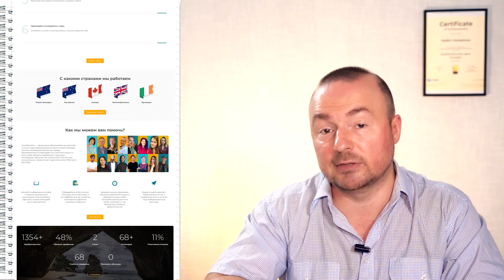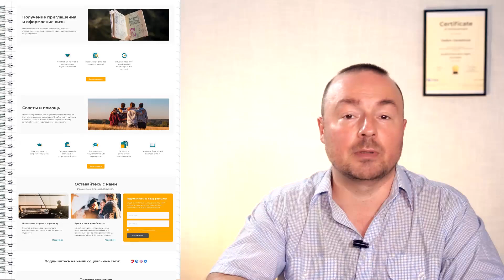ПРОФЕССИИ В АВСТРАЛИИ CIVIL ENGINEER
Civil Engineer
Инженер - Строитель, Геодезист, Строительный экономист, Инженер - геотехник